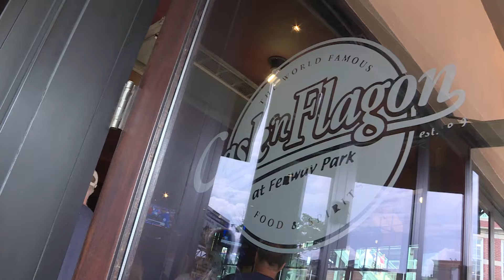Budweiser Fan Of The Game: USA Trivia At Cask'N Flagon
Budweiser is holding a pregame event each Boston Red Sox homestand at a different Fenway bar. This homestand's bar is at Cask'n Flagon.